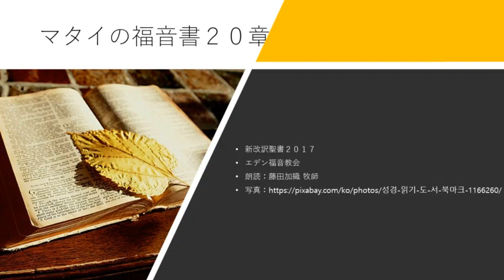マタイの福音書20章 新改訳聖書2017